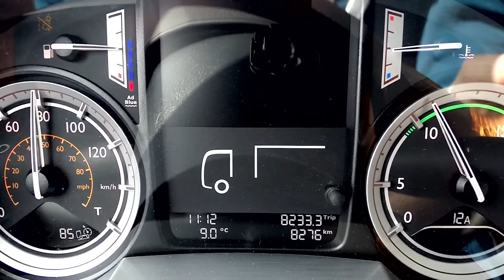AEBS (Advanced Emergency Braking System) - DAF Trucks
DAF AEBS Promotion - Advanced Emergency Braking System.

To find out more about DAF AEBS and the trucks in which it features